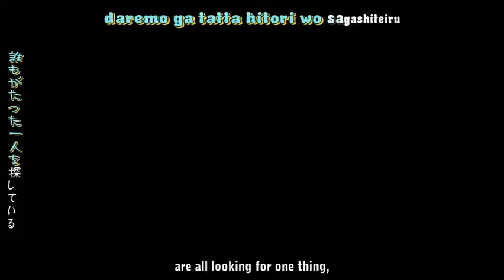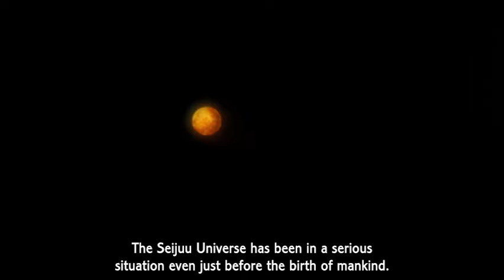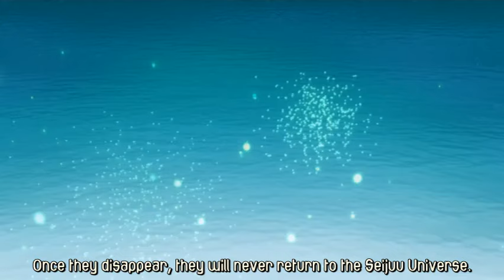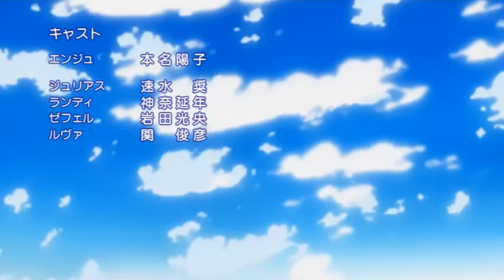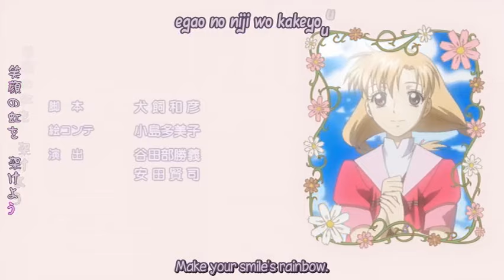Beloved Angel Angelique Episode 07 〜when hearts awaken〜 恋する天使アンジェリーク 〜心のめざめる時〜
Title: "The Spring of Life"
"Inochi no Izumi" (命の泉)

Koi suru Tenshi Angelique (恋する天使アンジェリーク ?, lit. "Beloved Angel Angelique") is a spinoff from the Angelique series and it contains 13-episode animation, Koi suru Tenshi Angelique: Kokoro no Mezameru Toki (恋する天使アンジェリーク 〜心のめざめる時〜?, lit. Beloved Angel Angelique: When Hearts Awaken) and its 12-episode animation sequel Koi suru Tenshi Angelique: Kagayaki no Ashita (恋する天使アンジェリーク 〜かがやきの明日〜?, lit. Beloved Angel Angelique: Radiant Tomorrow). Both of the anime series were directed by Susumu Kudo and was made into an anime series by Satelight.

Koi suru Tenshi Angelique: Kokoro no Mezameru Toki was released by Satelight between July 8, 2006 and September 30, 2006. It uses two pieces of theme music. The opening theme is "Infinite Love" by Granrodeo and the ending theme is "Dearest You" by 2Hearts

Character CDs
King Records released 19 character CDs for Koi suru Tenshi Angelique. The songs are sung by the characters' voice actor/actress. The first and second character CDs for Zephyr and Randy, respectively were released on June 5, 2007. The third, fourth and fifth character CDs for Marcel, Luva and Clavis, respectively, were released on August 9, 2006. The sixth, seventh and eighth character CDs were released on October 4, 2006. The ninth, tenth and eleventh character CDs for Oliver, Arios and Yui, respectively, were released on October 25, 2006. The twelfth, thirteenth and fourteenth character CDs were released on December 21, 2006. The fifteenth and sixteenth character CDs were released on January 11, 2007. The seventeenth, eighteenth and nineteenth character CDs were released on March 21, 2007.

On February 27, 2008, King Records released an album for Koi suru Tenshi Angelique containing all 19 character songs.

Soundtrack CDs
On July 26, 2006, King Records released a soundtrack CD for the Koi Suru Tenshi Angelique: Kokoro no Mezameru Toki opening theme, "Infinite Love" by Granrodeo. On August 23, 2006, King Records released a soundtrack CD for the Koi Suru Tenshi Angelique: Kokoro no Mezameru Toki ending theme, "Dearest You" by 2Hearts. On February 14, 2007, King Records released a soundtrack CD for the Koi Suru Tenshi Angelique: Kagayaki no Ashita opening theme, "Yakusoku No Chi He" by 2Hearts.

Radio CDs
On August 23, 2006, King Records released a radio CD for Koi suru Tenshi Angelique called, Koi Suru Tenshi Angelique Sweet Paradise memory 01. The songs were sung by Kenyu Horiuchi and Daisuke Namikawa. The second radio CD, Koi Suru Tenshi Angelique Sweet Paradise memory 02, was released on December 6, 2006. The songs were sung by Kenyu Horiuchi, Daisuke Namikawa, Show Hayami, Mitsuo Iwata, Nobutoshi Kanna, Nobio Tobita and Toshihiko Seki. The third radio CD, Koi Suru Tenshi Angelique Sweet Paradise memory 03, was released on May 9, 2005.

Drama CDs
On February 21, 2007, King Records released a Drama CD for Koi Suru Tenshi Angelique, called Seichi no Hitotoki Shincho Hen. The songs were sung by Kenyu Horiuchi, Daisuke Namikawa, Show Hayami, Mitsuo Iwata, Nobio Tobita, Hideyuki Tanaka, Hiro Yuuki, Takehito Koyasu, Kyoko Hikami, and Toshihiko Seki.

On April 9, 2008, King Records released another Drama CD for Koi Suru Tenshi Angelique. The songs are sung by Mitsuo Iwata, Nobutoshi Kanna, Toshihiko Seki, Hideyuki Tanaka, Kenyu Horiuchi, Nobio Tobita, Show Hayami, Takehito Koyasu, Kyoko Hikami, Ken Narita, Fumihiko Tachiki, Mitsuaki Madono, Tetsuya Iwananaga, and Yumi Toma.